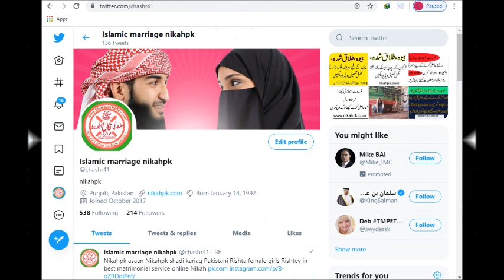Larki Ka Rishta - Meri Kahani Meri Zabani rishta 6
Gareeb Woman Zaroorat e Rishta in pakistan aik Beti HAi Check details.
Hamare yahan har kisam ke reshty karway jate ha second Marge first Marge larkiyon ke reshton ke ly rabta karen neche comment karen or apna no or details send karen or jo ghar se chori shadi karna chahtey ha wo hazrat bi rabta kar saktey ha or jin ki umar 40 saal se zayda ha un hazrat ke ly bi larkyon ke reshtey mojod ha or jin logo ki biwi mar chuki ha wo bi contect karen or jin hazrat ki umar zayda ho gai ha or wo abi tak kwaren hai unke ley VIP larkeyon ke reshtey mojod hai agr ap ksi khobsorat larki se shadi karna chahtey  ha to hamare channel  nikahpk ko subscribe Karen   or like karne and share karen at ke har zarorat mand ko ye video pohanch sake shukrya Allah hafiz m ashraf